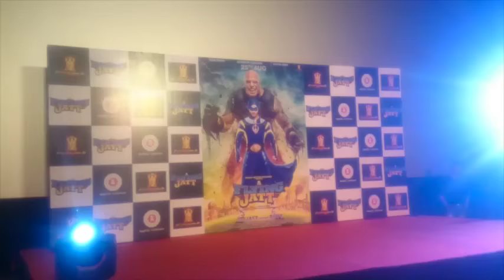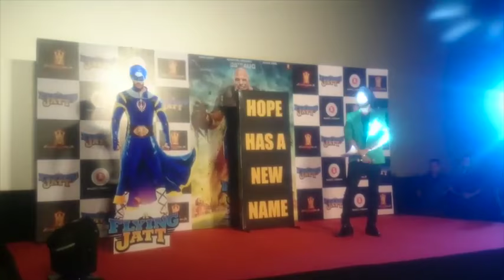Tiger Shroff's super-hero movie 'A Flying Jatt' Trailer Launch Full Video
Directed by Remo D'Souza, 'A Flying Jatt' is the first super-hero project after the successful "Krishh" series, starring Hrithik Roshan.